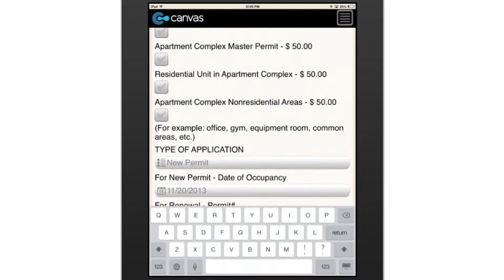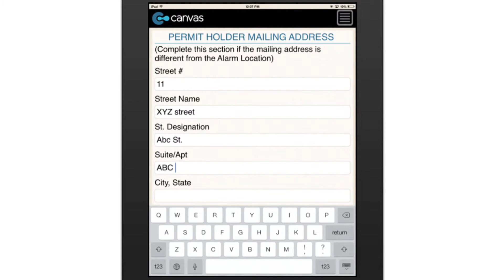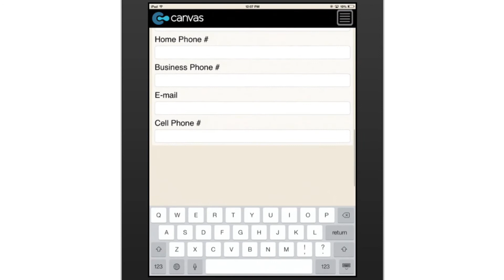Security Alarm Systems Permit Application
A Security Alarm Systems Permit Application that works just like the paper form. Simply fill in all the required capture fields using your mobile device and print or submit wirelessly.